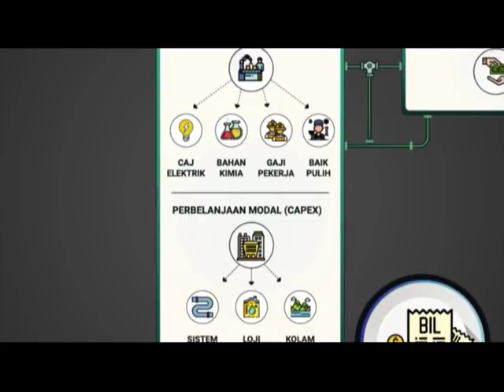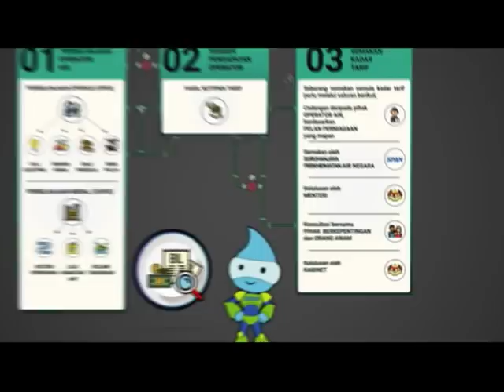Debat AWANI: Kenaikan tarif air atau mendidik penggunaan air, mana lebih penting?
Pengumuman menaikkan tarif air telah meresahkan pengguna ketika isu air yang dialami masih belum selesai.

Mengapa kenaikan ini perlu dan bagaimana untuk mendidik mesyarakat menjadi pengguna yang bijak?